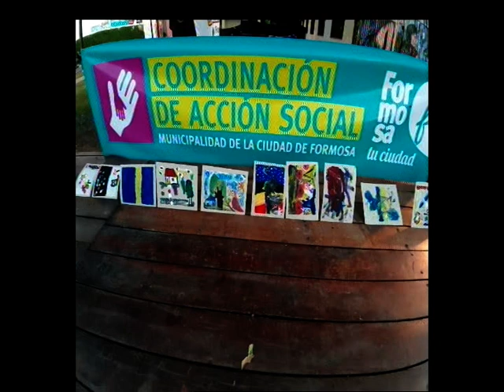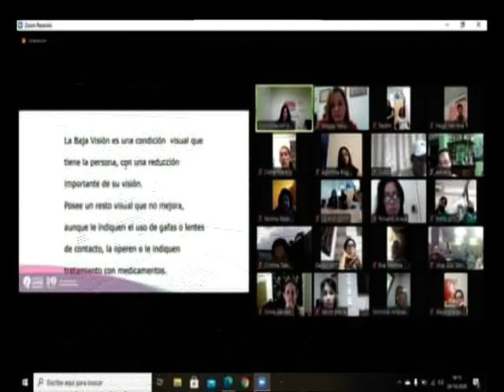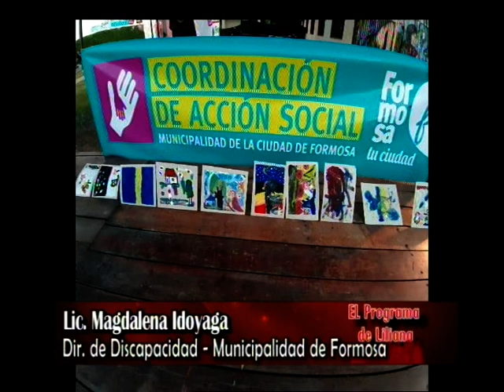Lic. Magdalena Idoyaga - Direc. de Discapacidad - Municipalidad de Formosa